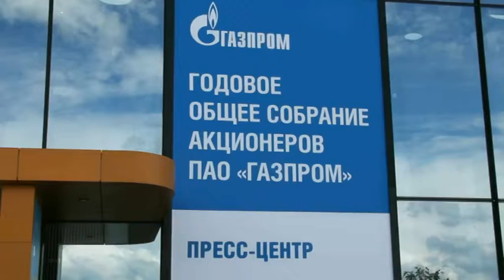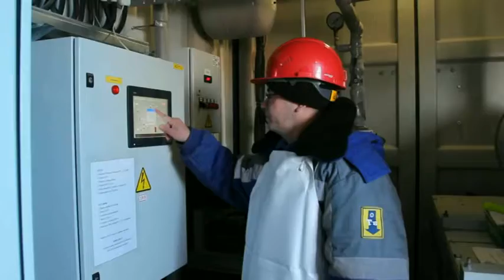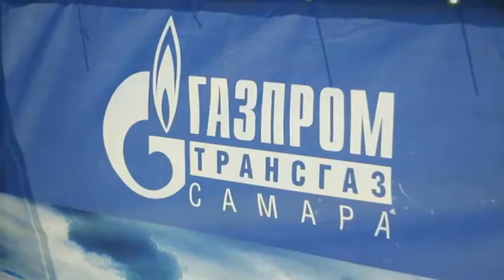Газовый вектор 18 12 18